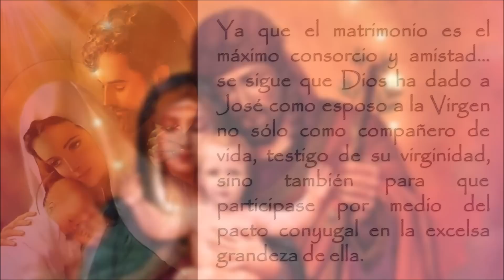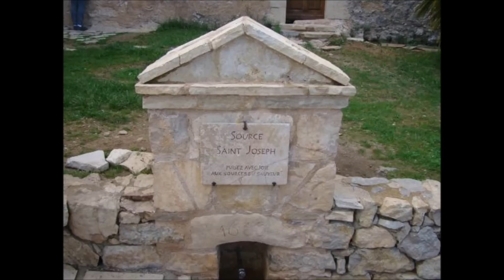Fiat de San José, santo del final de los tiempos. P. Justo A. Lofeudo, MSE.